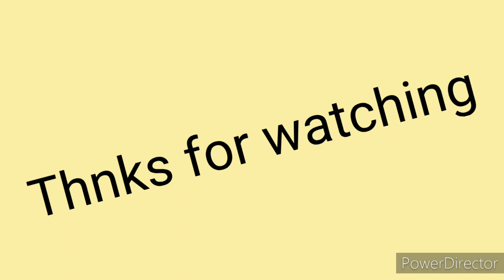blouse neck design in hindi/ frill design in blouse